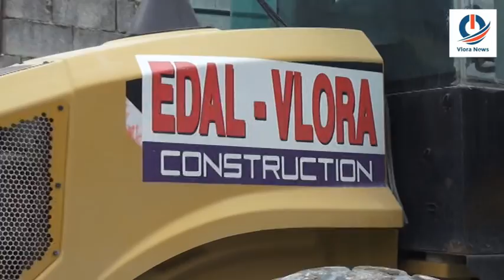edal vlora vazhdojn regullimet ne vlore